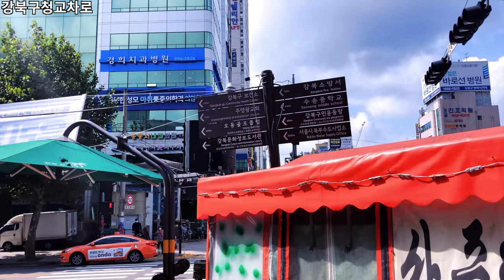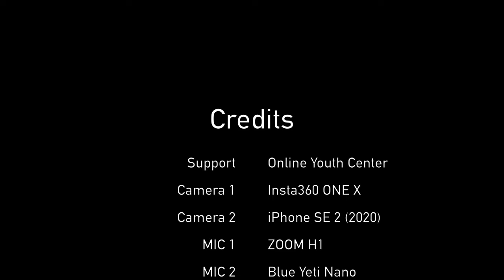Beon 1-dong & Suyu Station 12 Min. Tour | 번1동 수유역 12분 둘러보기 | iPhone SE2 | 4K 60fps | Ep.330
촬영 일자 : 2020년 9월 14일 월요일 오전 11시

오늘은 번1동과 4호선 수유역 근처를 둘러봤습니다.
수많은 유동인구들이 존재하는 수유역 일대를 한 바퀴 돌면서 촬영했습니다.
수유역 인근 상권이 어떻게 바뀌었는지 체크하는 것도 재밌을 것 같습니다.

Time Stamp.

00:00 도봉로
00:43 서울현대병원
01:08 도봉로
02:04 강북구청교차로
02:36 수유역 1번 출구 가는 길
04:15 수유역 1번 출구
04:32 강북센터
05:05 수유역 교차로
05:22 수유역 3번 출구 가는 길
05:55 수유역 3번 출구
06:14 수유역 4번 출구 가는 길
06:27 수유역 4번 출구
06:39 수유역 5번 출구 가는 길
08:04 국민연금공단 성북강북지사
08:30 수유역 5번 출구 가는 길
10:15 수유역 5번 출구
10:35 수유역 6번 출구 가는 길
10:45 수유역 6번 출구
11:00 수유역 교차로
11:38 Credits

* 지원 : Online Youth Center
* 카메라 : Insta360 One X, iPhone SE2 (2020)
* 마이크 : Zoom H1, Blue Yeti Nano
* 편집 프로그램 : Final Cut Pro
* 짐벌 : Zhiyun Smooth-Q

Today, I looked around the Suyu station on Line 4 and Beon 1-dong.
I filmed it around the Suyu station, where there are a lot of floating populations.
It would be fun to check how the business district near Suyu Station has changed.

Time Stamp.

00:00 Dobong-ro
00:43 Seoul Hyundai Hospital
01:08 Dobong-ro
02:04 Gangbuk-gu Office Intersection
02:36 Way to Exit 1 of Suyu Station
04:15 Exit 1 of Suyu Station
04:32 Gangbuk Center
05:05 Suyu station Intersection
05:22 Way to Exit 3 of Suyu Station
05:55 Exit 3 of Suyu Station
06:14 Way to Exit 4 of Suyu Station
06:27 Exit 4 of Suyu Station
06:39 Way to Exit 5 of Suyu Station
08:04 Sungbuk Gangbuk Branch of National Pension Service
08:30 Way to Exit 5 of Suyu Station
10:15 Exit 5 of Suyu Station
10:35 Way to Exit 6 of Suyu Station
10:45 Exit 6 of Suyu Station
11:00 Suyu station Intersection
11:38 Credits

* Support : Online Youth Center
* Camera : Sony FDR-X3000, Insta360 One X, iPhone SE2 (2020)
* MIC : Zoom H1, Blue Yeti Nano
* Edit Program : Final Cut Pro, LumaFusion
* Gimbal : Zhiyun Smooth-Q